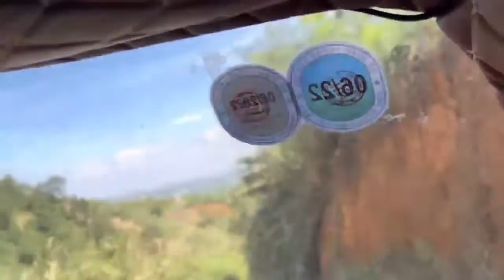ĐƯỜNG LÊN ĐỒI SÓI NÚI ĐẠI BÌNH TP. BẢO LỘC 2021